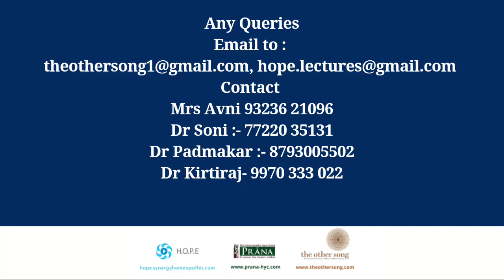Hindi Materia Medica with Dr Sanjay Singh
Free lecture for All Homoeopaths
HINDI MM SERIES-TUBERCULINUM
by Dr. Sanjay Singh
Special 1 Hour Lecture
Dr Sanjay Singh is renowned for his wonderful teachings methods.
Don't miss the opportunity to interact and listen him live on
28TH APRIL, 4 TO 5 PM
Fees: Lecture is FREE for all homeopaths but REGISTRATION is mandatory.
Any Queries
Email to :
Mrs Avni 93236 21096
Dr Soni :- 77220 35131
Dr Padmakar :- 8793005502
Dr Kirtiraj- 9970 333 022